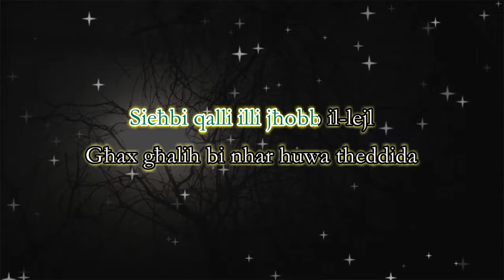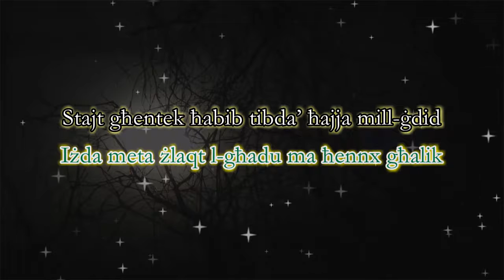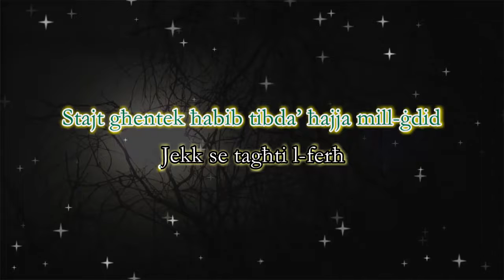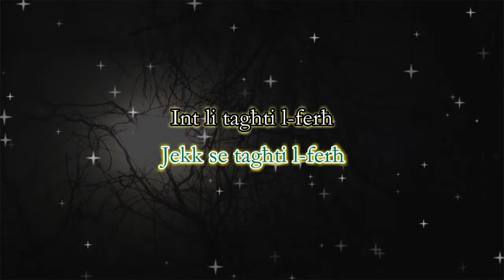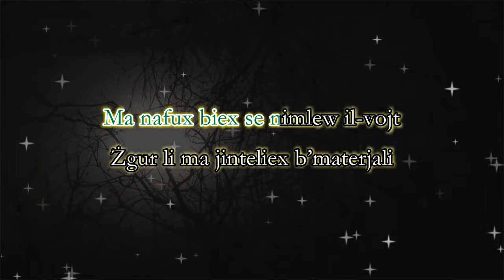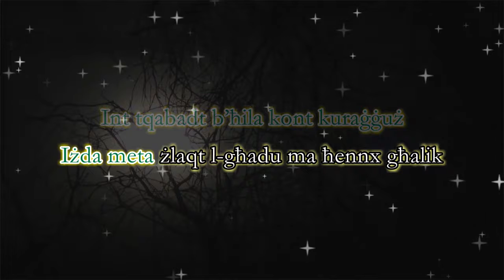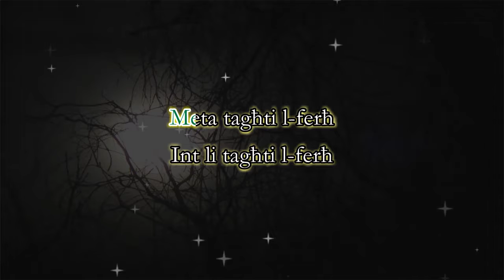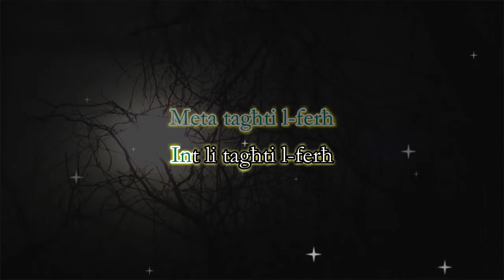Brodu — Sieħbi Jħobb il-Lejl (bil-lirika għall-karaoke)